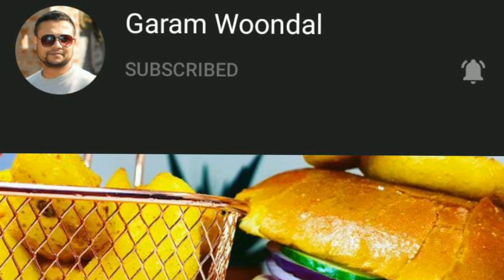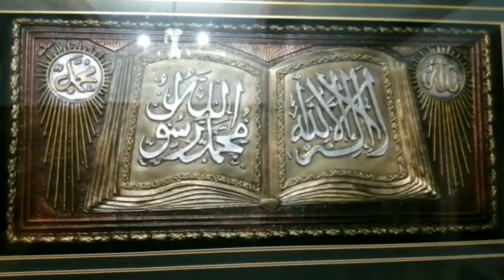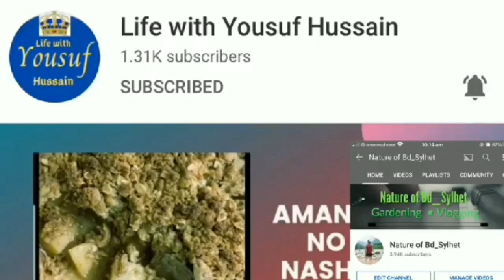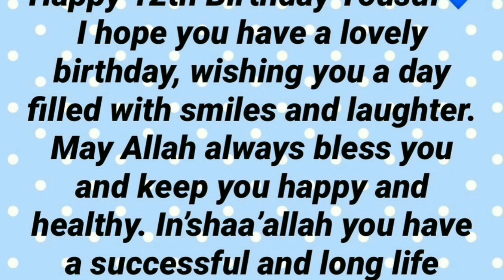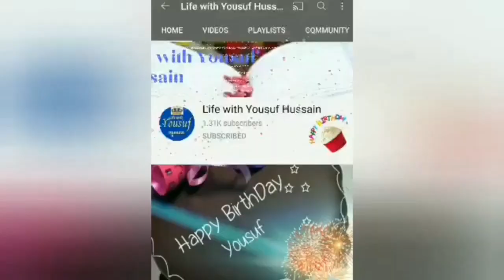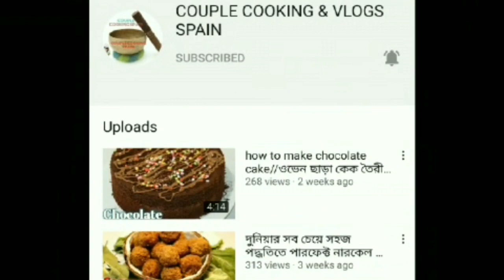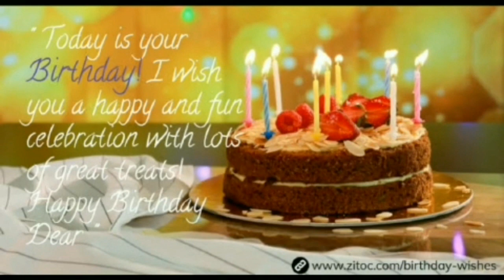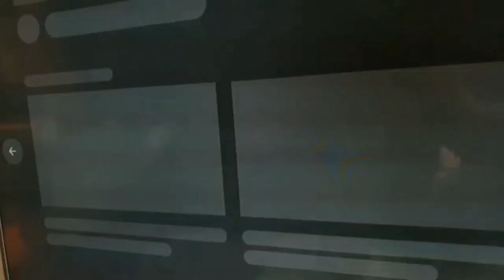Special Message For My Little Kolija || Special All Wishes of Special People